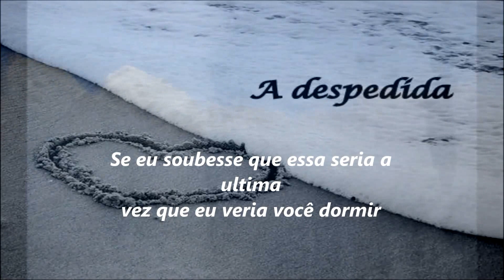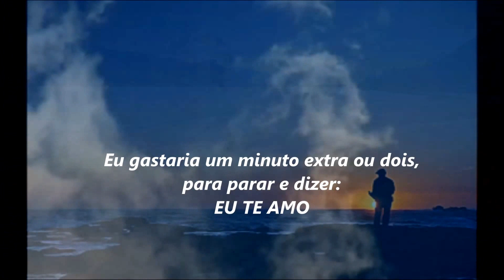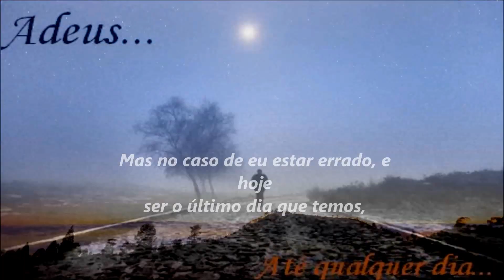SE O AMANHÃ NÃO VIER